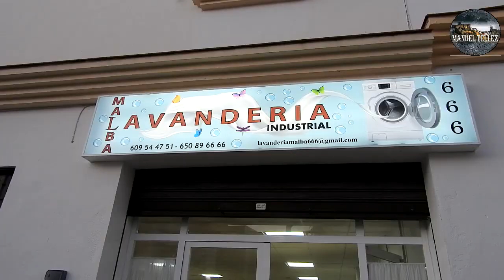2021-09-20 NUEVA APERTURA EN ARCOS: MALBA LAVANDERÍA INDUSTRIAL EN LA CALLE CARLOS SAURA Nº 66